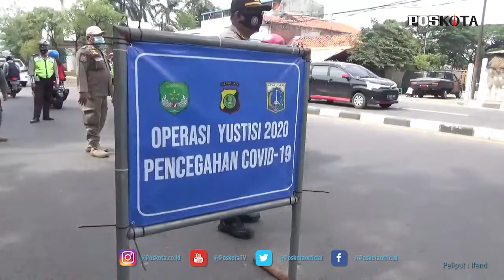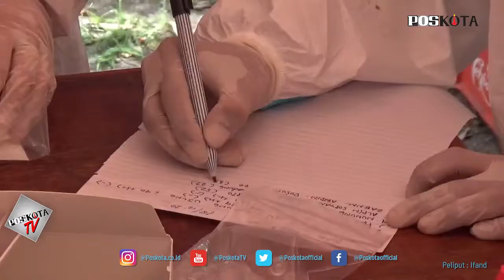PULUHAN ORANG MASUK JAKARTA DIGIRING JALANIN RAPID TEST ANTIGEN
Polres Jakarta Timur terus melakukan penyekatan dan pembatasan pergerakan massa rombongan maupun perorangan, Jumat (18/12/2020). Petugas menggeledah dan langsung menggiring mereka untuk dilakukan pemeriksaan rapid test antigen.

Wakapolres Jakarta Timur, AKBP Steven Tanumtuan mengatakan, pengawasan kali ini melibatkan petugas dari tiga pilar. Dan pihaknya pun langsung melakukan rapid test antigen kepada mereka yang terjaring.

"Sasaran Ormas melaksanakan aksi, kelompok anarako, lalu pengendara. Ini tindak lanjut perintah Gubernur untuk masyarakat dari luar Jakarta wajib menunjukan hasil tes yang masih berlaku," katanya, Jumat (18/12/2020).

Steven menegaskan, selain menyasar rombongan, operasi kemanusiaan yang digelar pihaknya juga menyasar perorangan. Hal ini untuk menegakkan hukum terhadap pelanggar Covid-19 yang akan masuk ke Jakarta.

"Jangan sampai mereka yang masuk terpapar, makanya kita lakukan pemeriksaan di lokasi dengan melibatkan tenaga kesehatan dari Pemprov maupun Kodam Jaya," ungkapnya.

Bila dari hasil pemeriksaan ditemukan ada yang reaktif, sambung Steven, mereka akan langsung digiring ke rumah sakit. Pihaknya pun menyiapkan 500 alat rapid test antigen dalam pemeriksaan tersebut.

"Jadi ini juga untuk memutus penyebaran mata rantai Covid-19, makanya kami awasi dengan ketat," terangnya.

Melalui kegiatan itu, sambung Steven, diharapkan angka penyebaran Covid-19 bisa terus ditekan. Sehingga kedepannya tak ada lagi warga yang terpapar virus Corona.

"Kegiatan ini akan terus kami lakukan hingga berakhirnya libur natal dan tahun baru," pungkasnya. (Ifand/tha)